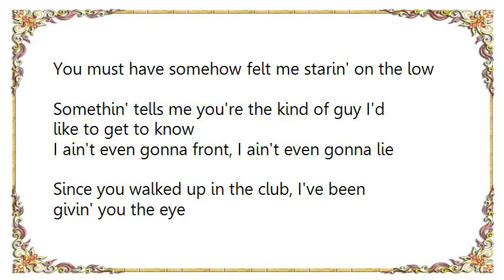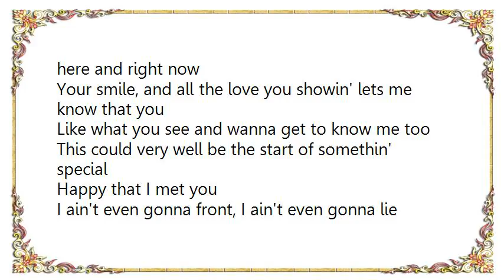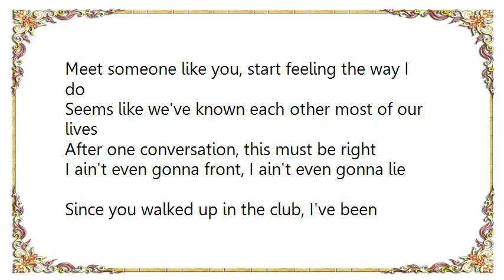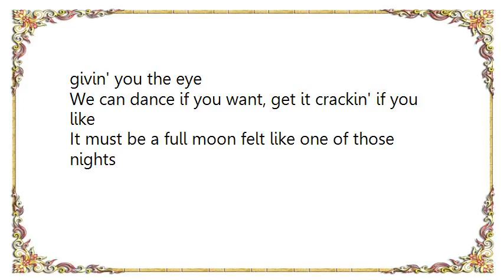Brandy - Full Moon US Radio Edit Lyrics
[Lyrics Brandy - Full Moon US Radio Edit]
Boy, I saw you soon as you came bouncin' through the door
You and your mans and them just look over the floor
Started doin' your thing and it made me notice you even more
The way, you turned around and looked at me it seemed as though
You must have somehow felt me starin' on the low
Somethin' tells me you're the kind of guy I'd like to get to know

I ain't even gonna front, I ain't even gonna lie
Since you walked up in the club, I've been givin' you the eye
We can dance if you want, get it crackin' if you like
Must be a full moon, feel like one of those nights

Why, is this the first time that I'm seein' you around
Could you be visiting or are you new in town?
Yeah, whatever the case, I'm feelin' you right here and right now
Your smile, and all the love you showin' lets me know that you
Like what you see and wanna get to know me too
This could very well be the start of somethin' special
Happy that I met you

That must be a full moon, felt like one of those nights

It must be a full moon, felt like one of those nights

I didn't think that I'd come here tonight
Meet someone like you, start feeling the way I do
Seems like we've known each other most of our lives
After one conversation, this must be right